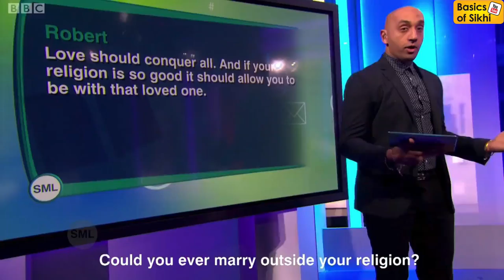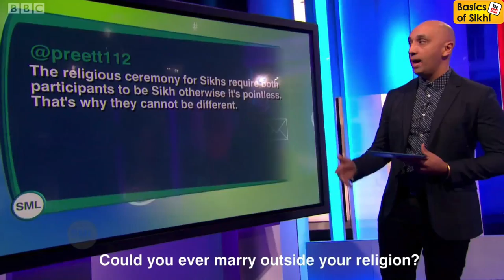Jagmeet Singh Live BBC Protest SikhLivesMatter bbcsml Full Segment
Clip of when Jagmeet Singh live on the BBC let the world know that SikhLivesMatter as Sikhs are being killed in Punjab. This has now been covered by the The Independent​ and Metro​ newspapers. Pure GurusKirpa. Please help by clicking links and sharing to **Get This Trending**

🚨🙏 Please set up a regular monthly Dasvand (donation) of just £5/$5 on our JustGiving page. It only takes 5 minutes!